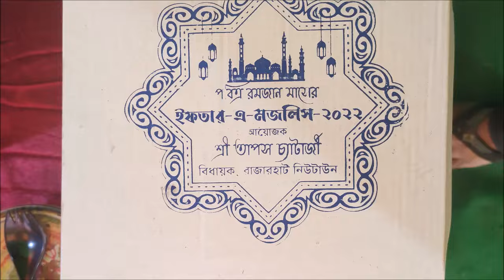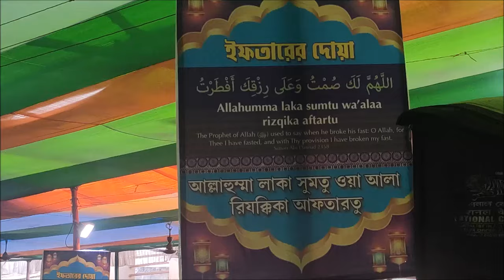BIGGEST IFTAR PARTY IN KOLKATA | DELICIOUS RAMZAN SPECIAL HALEEM FROM AMINIA HOTEL | RAMADAN 2024